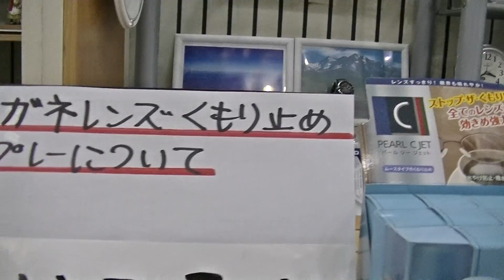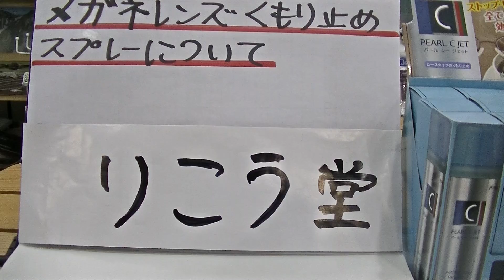室蘭市 メガネ店 レンズくもり止めスプレーについて